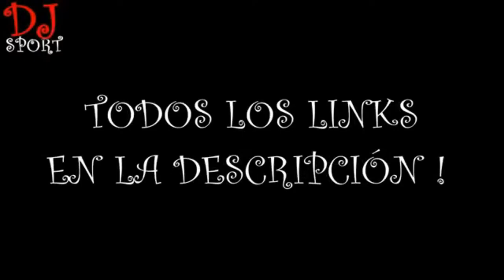Show case Tv Episodio 3: Iván Arenas, Lolo, Víctor Velez, Manuel Alejandro y Henry Show